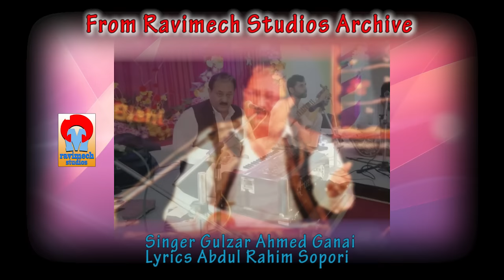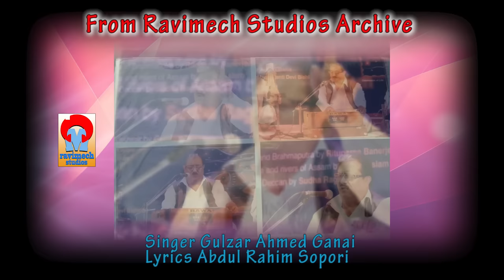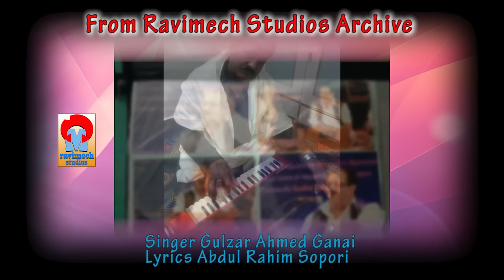JAAN VANDAYO HA BA PAAN VANDAYO SINGER GULZAR AHMED GANAI FROM RAVIMECH STUDIOS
RECORDED IN OUR STUDIO AT QAMARVARI  IN SRINAGAR  IN 1986 SUNG BY GULZAR AHMED GANAI